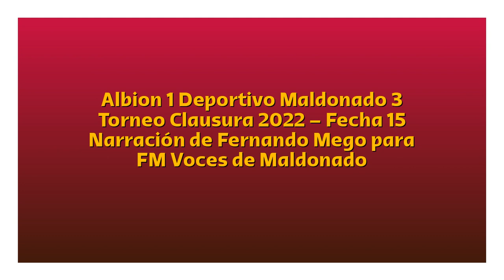Albion 1 Deportivo Maldonado 3 - Clausura 2022 (por Fernando Mego)